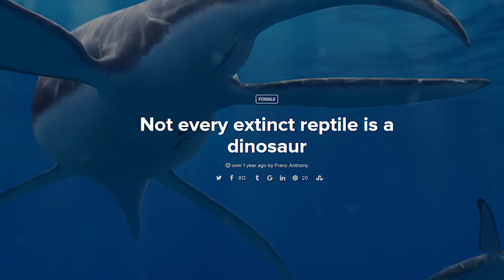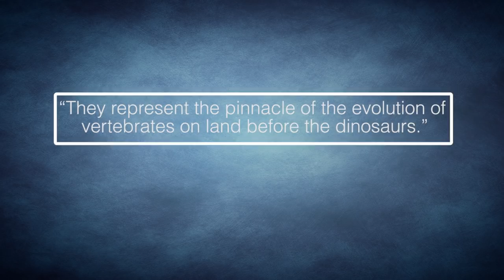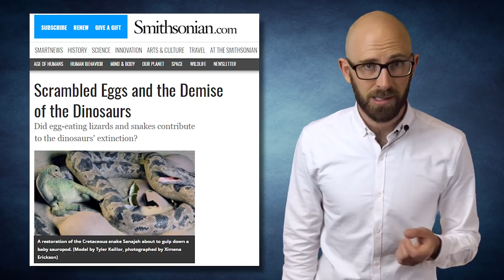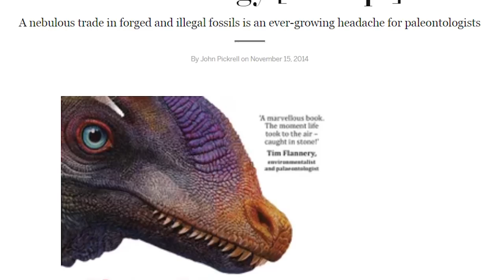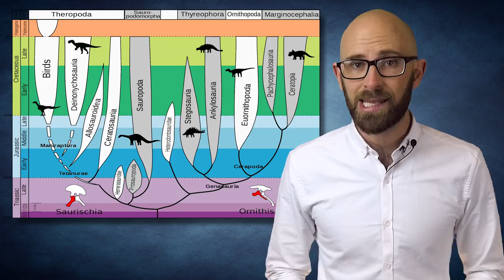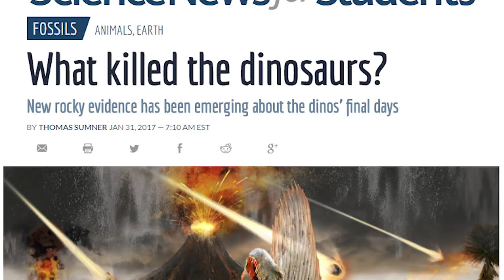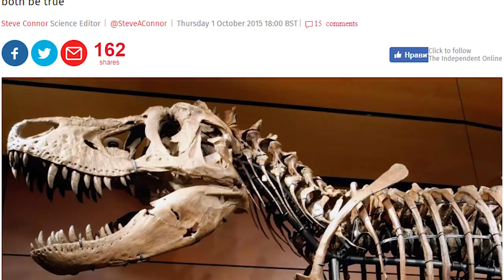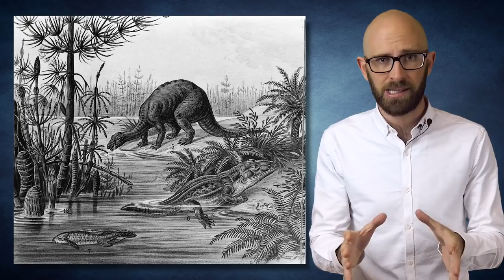10 Dinosaur MYTHS That Won’t Go EXTINCT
Dinosaurs have captured our imagination since their remains were first discovered and identified back in 1864, and scientists have spent the last 200 years trying to fully understand these creatures who once ruled the Earth. But it seems like new discoveries change the dinosaur game every few decades, and we’re forced to redraw our ideas about dinosaurs once again. Even so, there are many dinosaur myths that continue to roam around despite these new discoveries, and it’s about time for these myths and misconceptions to go extinct once and for all.

Coming up:

10. Tyrannosaurus Rex Had Wimpy Arms
9. Just About Every Ancient Animal is A Dinosaur
8. Dinosaurs Dragged Their Tails
7. Dinosaurs Were Bad Parents
6. Dinosaurs Were the First Reptiles to Rule the Earth
5. Dinosaurs Terrorized Mammals and Other Non-Dinosaurs
4. The Pterodactyl and the Archaeoraptor Existed (At Least As You Know Them)
3. Dinosaurs Died Out Because They Failed to Successfully Evolve
2. An Asteroid Impact Alone Killed the Dinosaurs
1. Dinosaurs All Existed at the Same Time